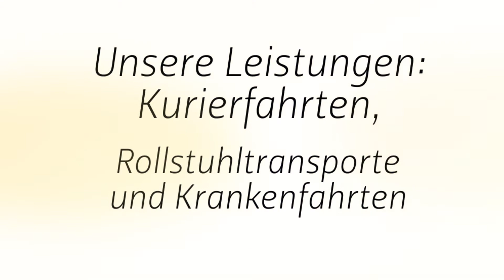Portobello Jonda - Personenbeförderungen, Krankenfahrten in Paderborn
Mit Portobello Jonda gelangen Sie stets komfortabel und pünktlich an Ihr gewünschtes Ziel. Wir sind Ihr verlässliches Personenbeförderungsunternehmen im Raum Paderborn. Egal, ob Sie zum Flughafen oder nach Hause gebracht werden wollen – wir sind Ihr Ansprechpartner. Zu unserem Leistungsspektrum gehören außerdem Kurierfahrten, Rollstuhltransporte und Krankenfahren. Des Weiteren bieten wir einen schicken Limousinen Service zum Taxipreis. Unser freundliches Team freut sich auf Sie. Kontaktieren Sie uns!

Portobello Jonda
Schatenweg 34
33104 Paderborn
airporttaxi-paderborn.de